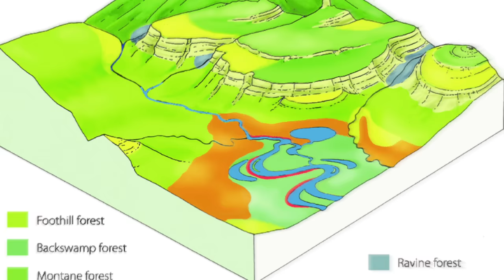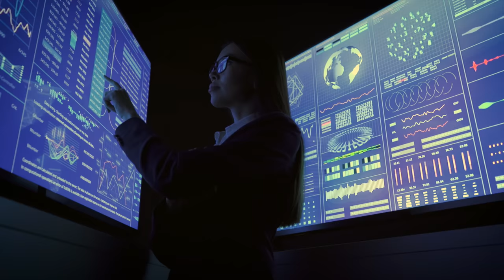Die Stadt Unter Dem Eis - Kalter Krieg Auf Grönland....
➤ Dieses Geheimnis verbirgt sich unter dem Eis von Grönland. Grönland: Urzeit-See unter dem Eis entdeckt Sedimentbecken könnte einzigartige Zeugnisse aus der eisfreien Zeit Grönlands bergen

➤Spannender Fund: Nahe einer verlassenen US-Militärbasis im Nordwesten Grönlands haben Forscher die Relikte eines Urzeit-Sees aufgespürt. Dieses riesige Sedimentbecken umfasst eine Fläche von etwa 7.100 Quadratkilometern und ist jetzt unter 1,8 Kilometern Eis verborgen. In Grönlands warmer Vergangenheit war der See jedoch freigelegt. Daher können seine Sedimente einzigartige Beweise für die damalige Lebensumgebung enthalten. Grönland ist jetzt von einer mehrere Kilometer dicken Eisdecke bedeckt. Es speist Küstengletscher und beherbergt zahlreiche subglaziale Seen und Schmelzwasserströme. Sogar eine riesige Schlucht ist tief im grönländischen Eisschild verborgen. Allerdings war die arktische Insel nicht immer so eisig: Wahrscheinlich war sie vor mehr als 2,5 Millionen Jahren weitgehend eisfrei, und seitdem hat Grönland immer wieder warme, zumindest teilweise eisfreie Perioden durchgemacht. Aber die genaue Zeit, zu der Grönland einst eisfrei war, und wie die Umgebung in der Gegend zu dieser Zeit aussah, ist weitgehend unbekannt. Die kilometerdicke Eiskruste erschwert das Auffinden von Fossilien und anderen Überresten aus dieser Zeit.

➤ Herzlich Willkommen auf Unserem Kanal TheSimplyEarth !Auf diesem Channel schauen wir uns unglaublich spannende Themen aus der Geographie und Geschichte an. Erdkunde Unsere Welt in kurzen erklärten Videos ! Wenn ihr dieselbe Begeisterung für diesen Planeten habt, dann lasst uns gerne ein Abo da :) Hier erfahrt ihr alle geheimnisse der erde über die sonst nicht gesprochen wird. Erdkunde für jedermann